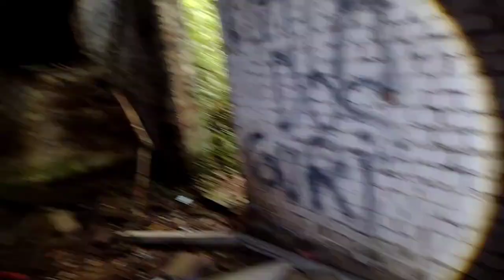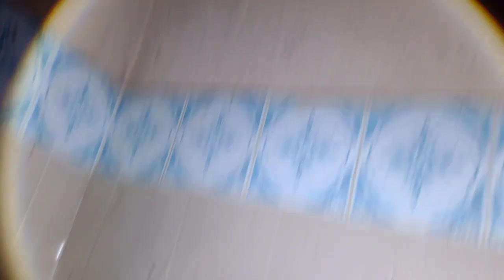A CASA MAIS MISTÉRIOSA QUE JA ENCONTREI